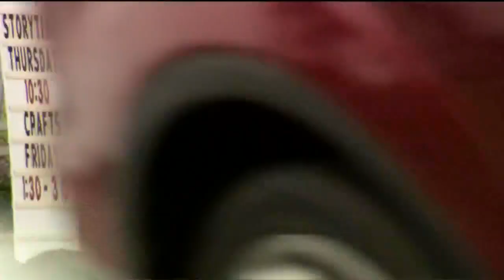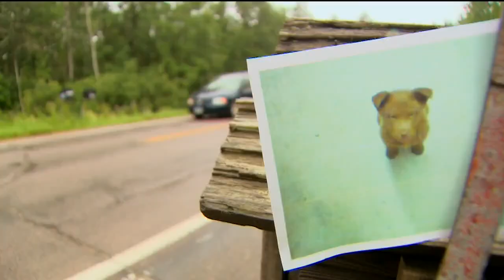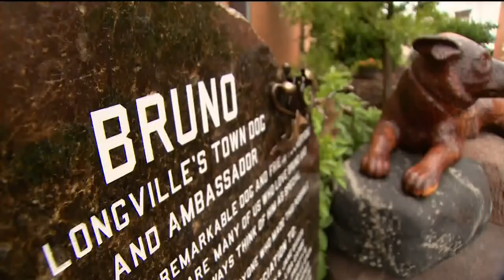Land of 10,000 Stories: Bruno the dog becomes legendary for daily walks to MN town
The lumbering figure comes into view shortly after sunrise. His pace is steady, his resolve determined on his four mile walk up Highway 84.  Bruno, a wandering, wooly, wolf of a dog, is on his way to town. Story originally aired August of 2016.